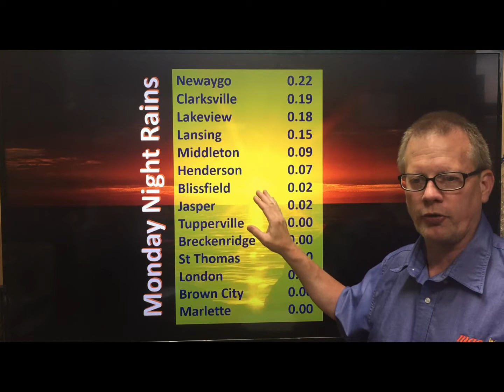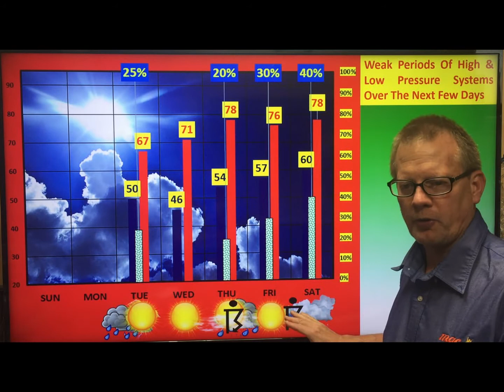weatherupdate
Tue-Jun-5-2018- Becoming Sunny & Cool 60s, Chilly Tonight 43-47, Then Sunny & Beautiful Wednesday Low 70s